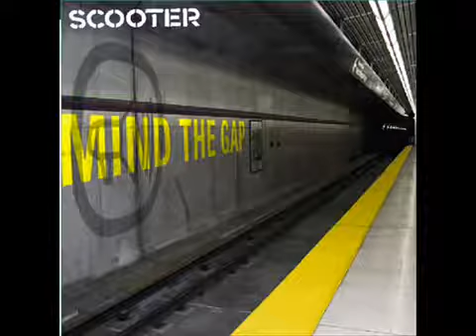Scooter - Mind the Gap - My eyes are dry.